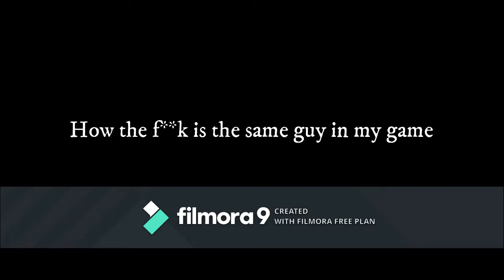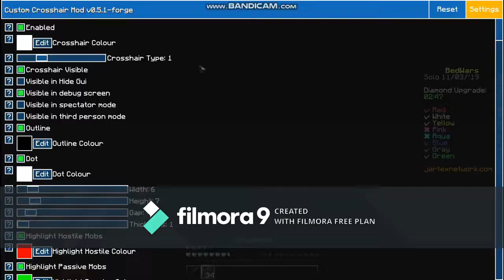A vid of me being bad at bedwars... (Minecraft Series 1)